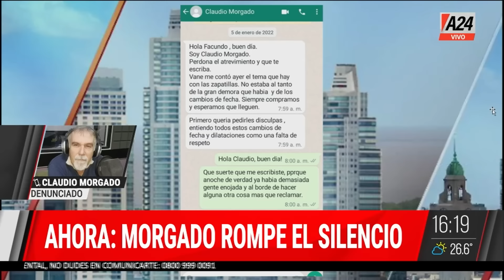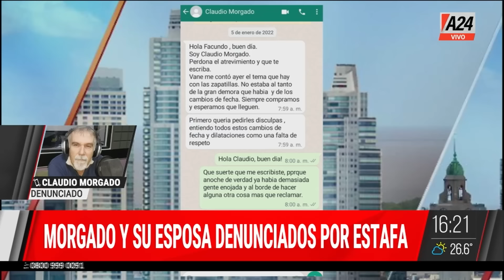📢 Claudio Morgado rompió el silencio: "Tengo que devolver 15 mil dólares"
Tras las denuncias, Claudio Morgado se defiende.